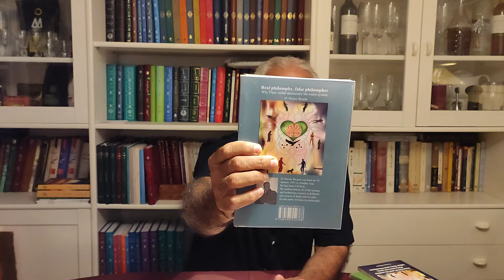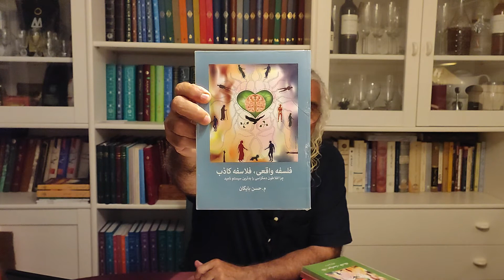جریان فلسفی: جنبش روشنفکری-ایران